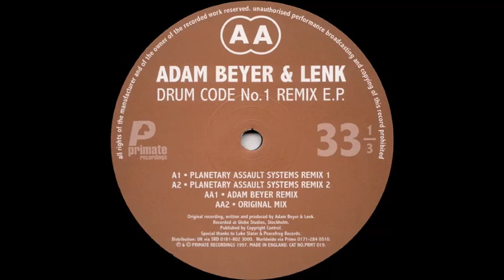Adam Beyer & Lenk - Drum Code No.1 (Adam Beyer Remix) (1997)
Adam Beyer & Lenk - Drum Code No.1 Remix E.P.
12", EP
Primate Recordings PRMT 019
1997 UK